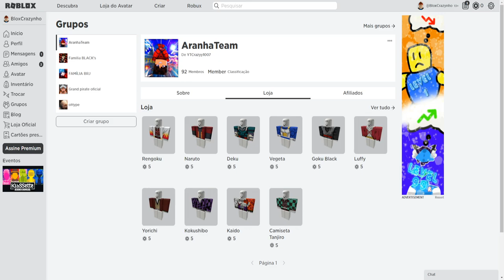PVP VALENDO 20MIL ROBUX no PROJECT SLAYERS!